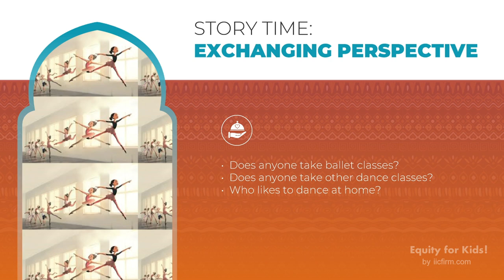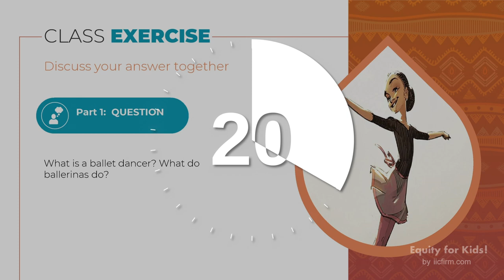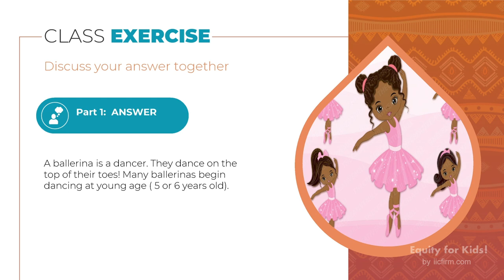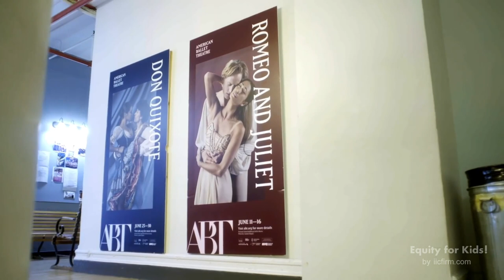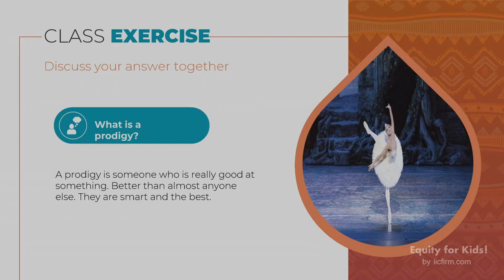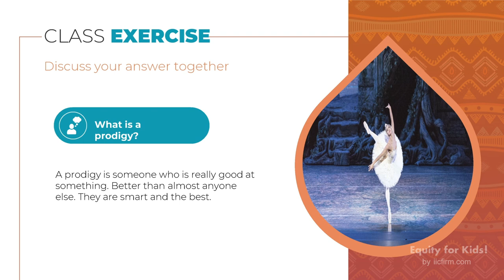Misty Copeland - Black History Month Kids Lesson Kids, preK, Kindergarten, First, Second grade.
Perfect Black History Month Video for prek, kindergarten, first and second grade. 8 minute video featuring Misty Copeland. Students learn about Misty, share their dance experiences & watch 2 short video clips.